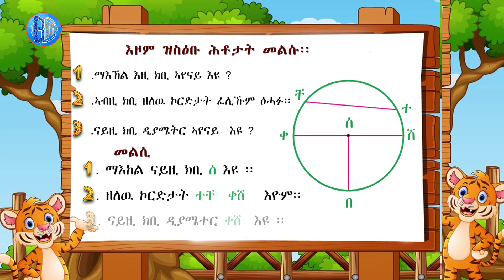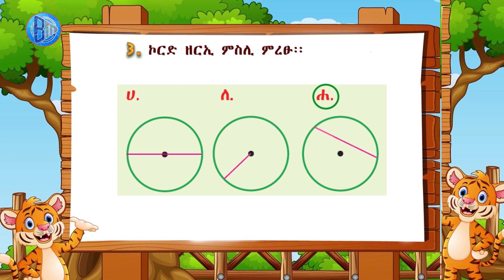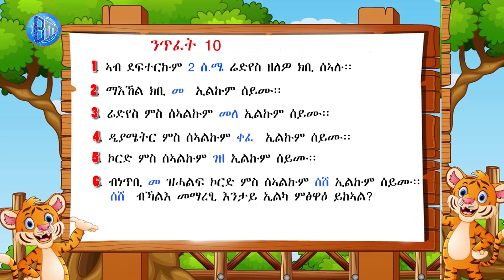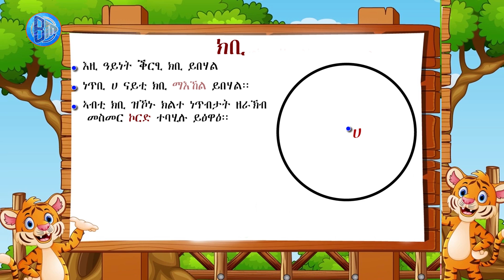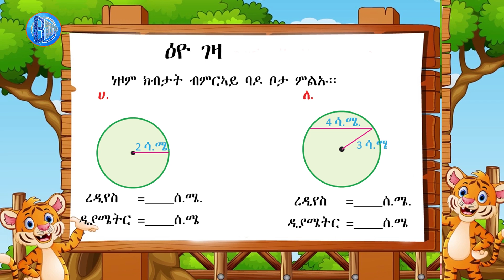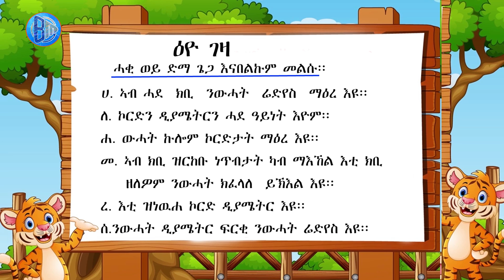for kids ሒሳብ 3ይ ክፍሊ|| Kids Educational Video||Part3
Ethiopia Lijoch
Cherry and Chombe
kiya kids
Lwa tube
Harmony kids
Beles bubu
Wintana kids
dreams academu
Trainyour brain
Sing with bella
Harmony kids
Blighter minds
Kiya kids
ABCKIDS TV
khah academy
science for kids
khan academy
Oxford academy
Ye Ethiopia lijoch